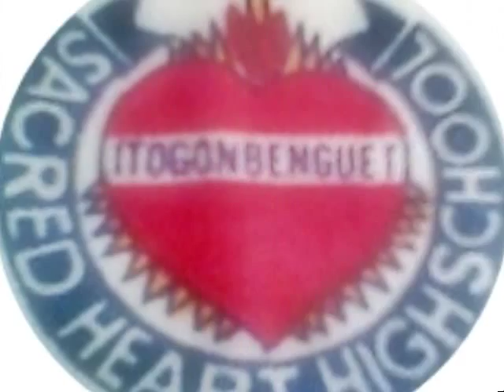She Wu (Snake Dance) by Jay Chou Feat Lara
SHHS Class of '94 graduation photos, group gathering held at Itogon Swimming Pool courtesy of Norma Quiniquin Aguhob and Sammy Lucotan.
The title of the background music is "She Wu" or Snake Dance by Jay Chou Feat Lara. Snake dance is a term used to refer to a parade before or during a high school or college homecoming event. The parade includes floats built by each high school class, marching bands, students, and alumni. Snake dance may also be more narrowly used to describe the student parade. It usually starts in a central business district or school location and ends with an evening bonfire and pep rally near the school. "Snake" refers to a line of students and "Snake Dance" is a traditional term. The University of Northern Iowa archives refer to Snake Dance as early as 1922. (Source: Wikipedia, the Free Encyclopedia.)

Created by: Anin Goldiwhil